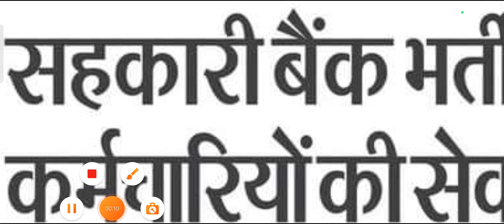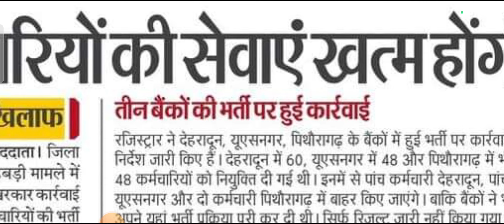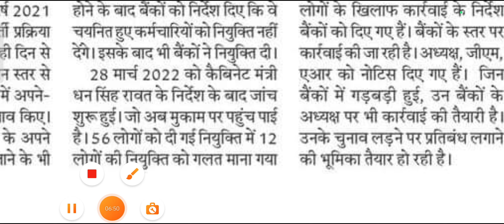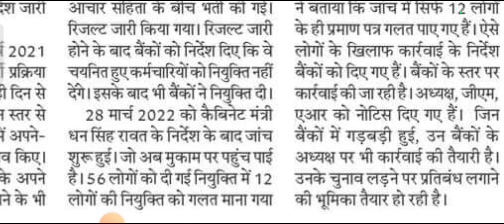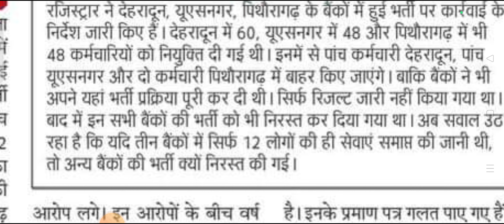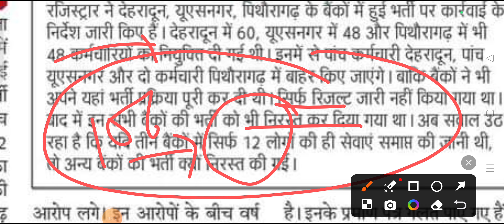सहकारी बैंक सहयोगी गॉर्ड भर्ती रद्द ll Uttarakhand Dis Co-Opeartive Bank ll वही हुआ जो होना था ll